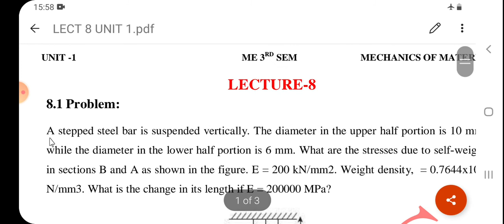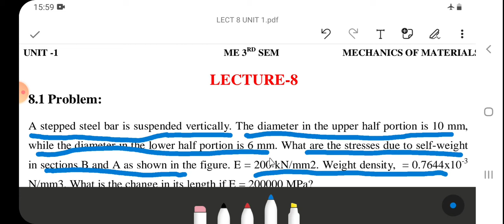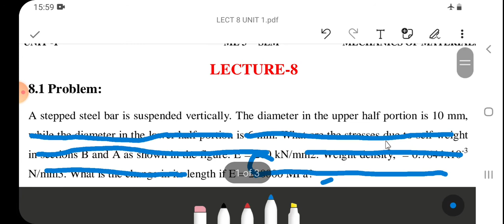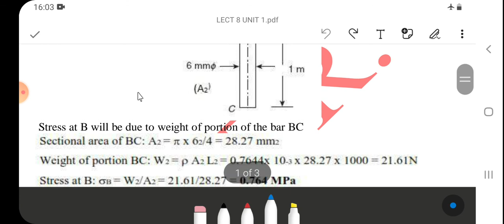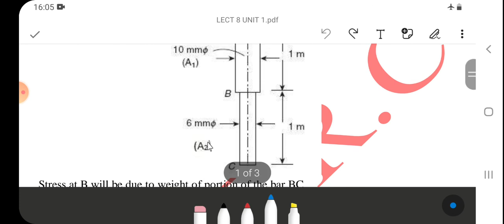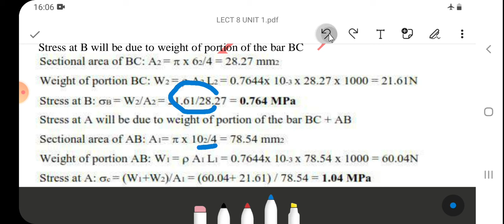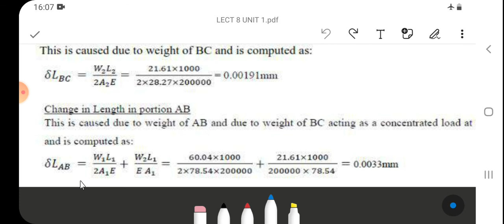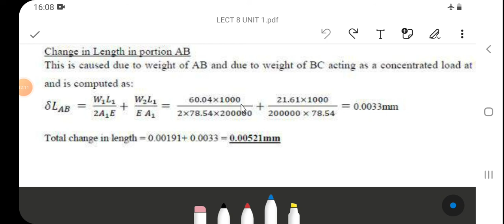3ME4-07,L8,Numerical Analysis on Elongation in Stepped bar due to Self Weight, MOS(U1) by Arun Singh